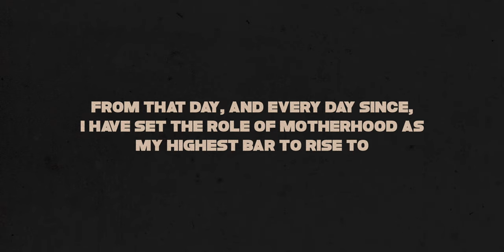Mother - Jazmyn (Official Music Video)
"Ever-changing, ever-green..." The official music video for Jazmyn's second single 'Mother' from her forthcoming EP, 'Garden' due July 2023. Co-Directed by Finn, age 8.

Mother was written by Jazmyn Smith and produced by Michael Moko, Melody Moko and Jazmyn Smith.
Video Credits:
A Jazmyn Produces Film
Co-Directed By Finn
Shot by Ava Stuart
Produced and Edited by Jazmyn Smith
Production Assistants: Latisha Walter, Justin O'Mara
With special thanks to the Gympie Historical Museum, Colleen and Rob, Kimberley, Tori, Brittany and their respective little humans
Set Photographers: Blake Innes, Tahnee Armstrong

Lyrics
I always saw a Mother in me
I told her what she had to be
Patient slow and beautiful
A lady made for loving

It was movies where the beds were made
Starched and pressed white sheets were laid
And dinner always homely
Made with
Care and attention

And now back in reality
I see the Mother now is me
More distant than I’d choose to be
Failing femininity...

I thought I’d have much more to give
And thought there’d be less to forgive
Still I lie awake at night
A Woman made of questions

Forsaken on any other day
“Baby mumma’s gotta work, baby gotta get paid”
And I think of all the cakes we haven’t baked
And I begin to break

Yes now inside reality
Although I’m trying desperately
I'm failing femininity...

Who’s to say what’s Womanly?
Loving you is my liberty

Now inside reality
Ever changing, evergreen
I’ll love you for infinity...